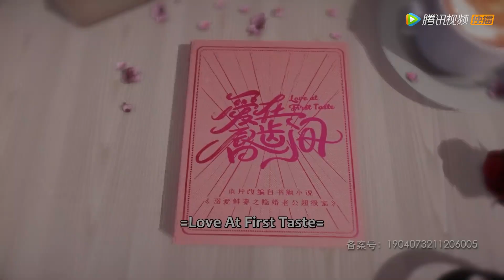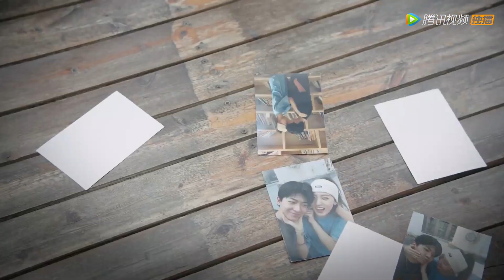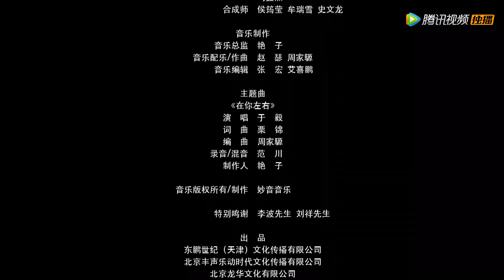ENG SUB《爱在唇齿间 Love at First Taste》EP13——主演：潘玥同、张飞飞 | 腾讯视频-青春剧场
《爱在唇齿间》讲述了半人半吸血鬼的总裁欧泽野与艺术学院表演系即将毕业的女大学生佟小曼之间的故事。男主角欧泽野在外是杀伐决断、冷血无情的游戏天才，坐拥千亿资产，而在内，却是一个宠妻狂魔、索吻狂魔、大醋缸、小气鬼，女主角佟小曼则是表面是纯情小白兔，实则是有张不饶人的嘴巴的毒舌。二人携手开启一段人与吸血鬼的禁忌之恋，共赴浪漫之旅。
☞主演：潘玥同、张飞飞、刘兑、陈奕汐
【Synopsis】Tong Xiaoman learns that she has late-stage cancer and only has three months left to live. Will things change when she meets a man from another planet and they begin living together?

The domineering Ou Ze Ye and acting student Tong Xiao Man somehow ended up spending the night together. Through their daily interactions, Xiao Man falls for Ou Ze Ye but she discovers that he is not human. Every full moon, he endures a terrible "curse" that turns him into a bloodthirsty madman. The romance between the alien prince and his terminally ill "wife" is full of sweetness.
【Starring】 Pan Yue Tong, Zhang Fei Fei,Liu Dui,Chen Yi Xi